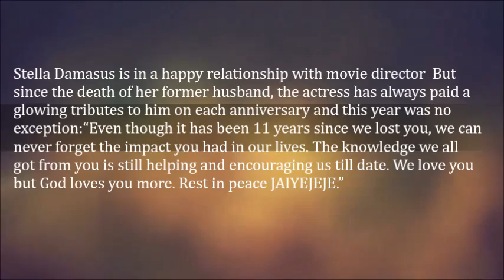Stella Damasus Pays Glowing Tribute To Her Late Husband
Stella Damasus is in a happy relationship with movie director … But since the death of her former husband, the actress has always paid a glowing tributes to him on each anniversary and this year was no exception:

“Even though it has been 11 years since we lost you, we can never forget the impact you had in our lives. The knowledge we all got from you is still helping and encouraging us till date. We love you but God loves you more. Rest in peace JAIYEJEJE.”